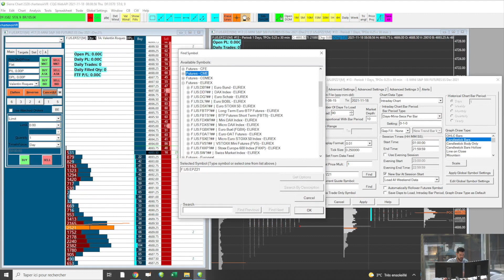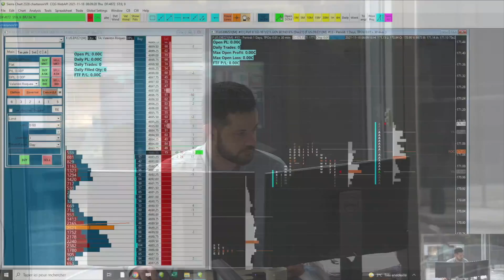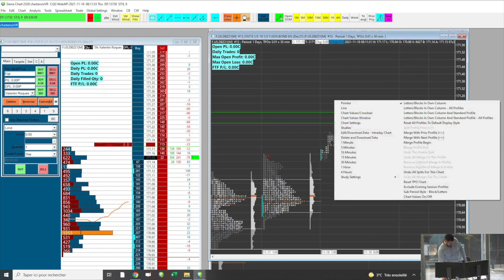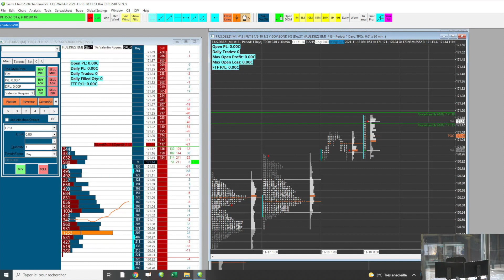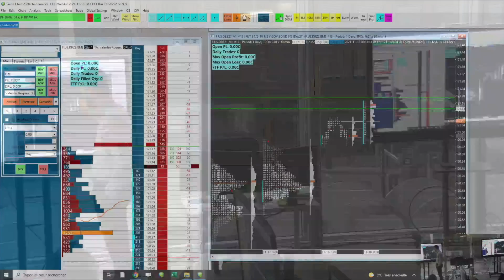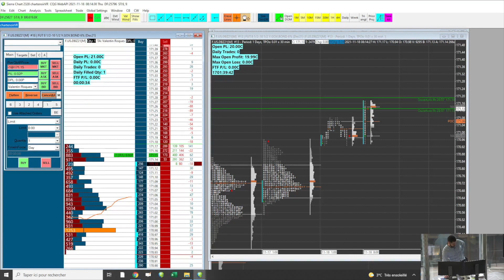COMMENT TRADER LES TPO AVEC LE MARKET PROFILE ?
Découvrez dans cette nouvelle vidéo comment trader les TPO avec le market profile. Notre coach trader professionnel vous donnera de précieux conseils pour progresser dans votre trading et dans votre lecture du market profile.